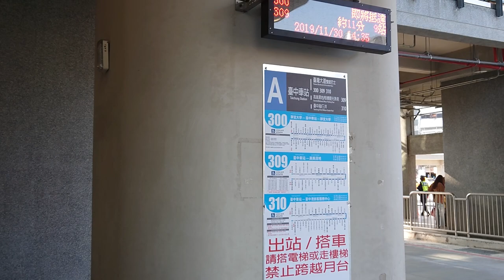台中車站：台中轉運中心全月台開放公車首日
2019/11/30起，A～D月台回歸最早規劃，全面供公車停靠。